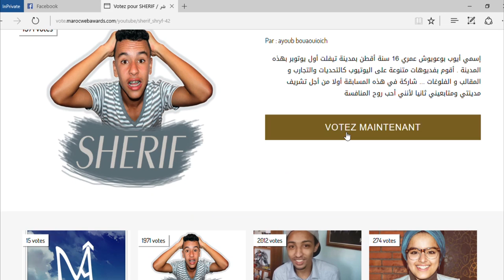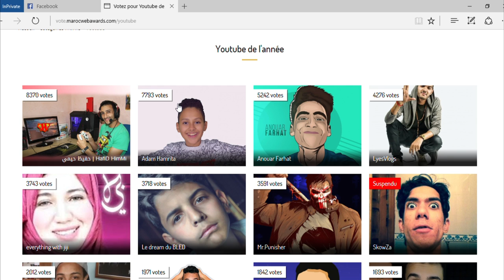Attention ! مانصحكش تدخل تفررج